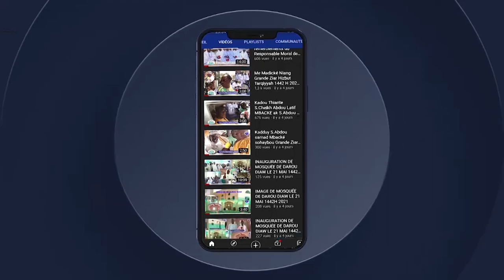Grand Magal de Touba 2021 Keur Serigne Abdou Wahab MBACKE ibn Serigne Modou Faty Khary MBACKE itv